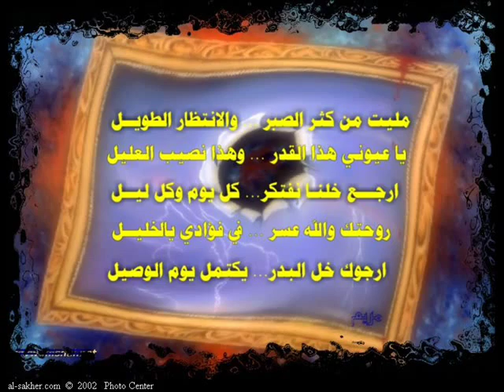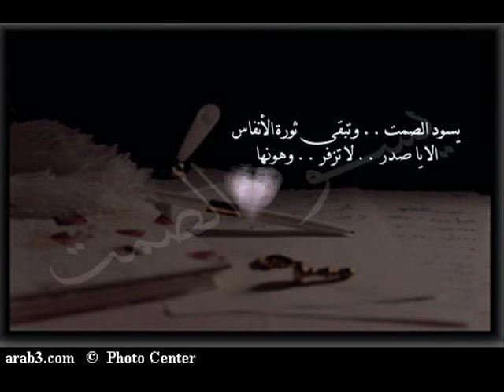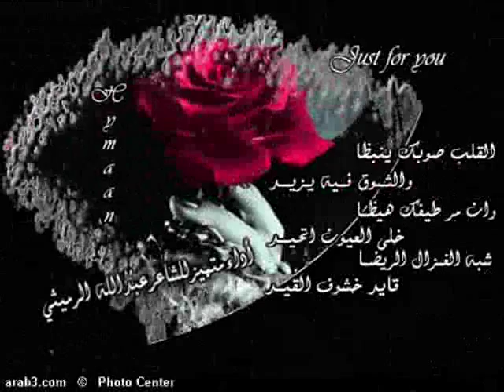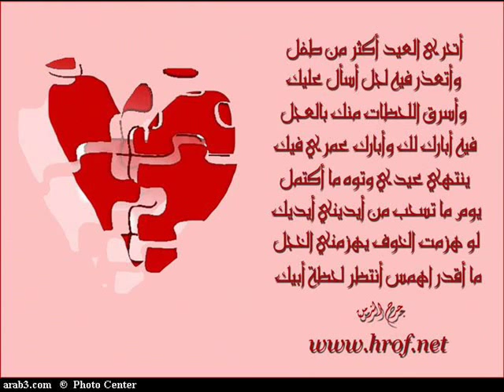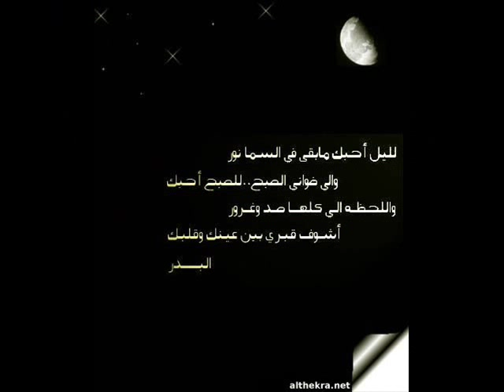نور مهنا(واهم نفسك)